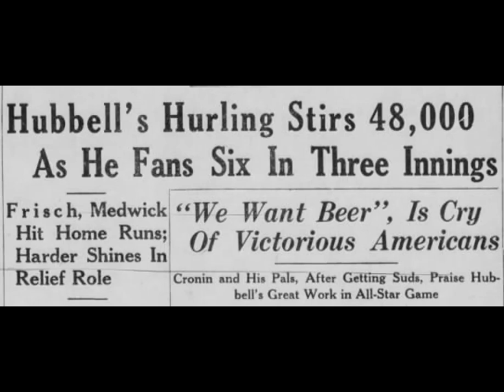July 10 1934 All Star Game Carl Hubbell strikeout 5 straight Hall of Famers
This video features the actual broadcast of the 1934 All Star Game.